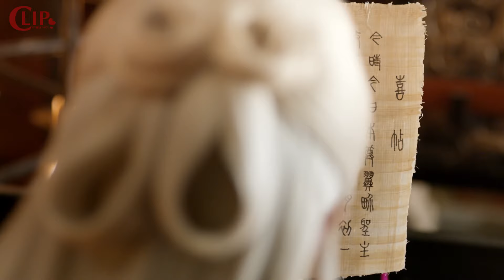Bạch Thiển Trốn Xuống Trần Chơi Ai Ngờ Bị Ma Giáo Bắt Làm Tù Binh | Phim Cổ Trang Trung Quốc Hay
Bạch Thiển Trốn Xuống Trần Chơi Ai Ngờ Bị Ma Giáo Bắt Làm Tù Binh | Phim Ngôn Tình Cổ Trang Trung Quốc Hay Nhất - Tam Sinh Tam Thế Thập Lý Đào Hoa - Phim Dương Mịch Triệu Hựu Đình - Bạch Thiển Dạ Hoa
☞ Phim Trung Quốc Tam Sinh Tam Thế Thập Lý Đào Hoa
☞ Phim Ngôn Tình Trung Quốc Tôi và Chúng Ta Ở Bên Nhau
☞ Phim Mới 2024 - Tổng Hợp Phim Ngôn Tình Trung Quốc Hay Nhất
☞ Phim Hay 2024 - Tổng Hợp Phim Cổ Trang Trung Quốc Hay Nhất
Phim được thuyết minh, lồng tiếng và upload bởi Clip Phim Moi!